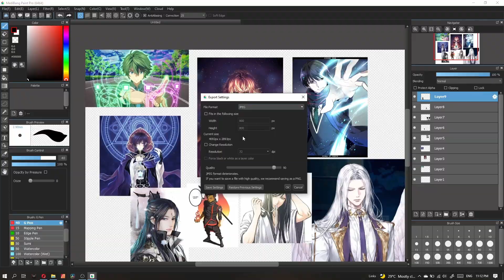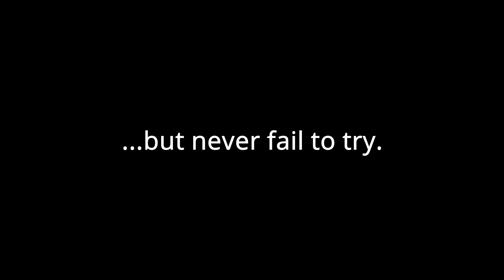Speed Paint NIRNAMA karya Hilal Asyraf (ENG SUB)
Speedpaint process of my entry for KEMPENNIRNAMA Drawing Contest, a new novel by Hilal Asyraf.